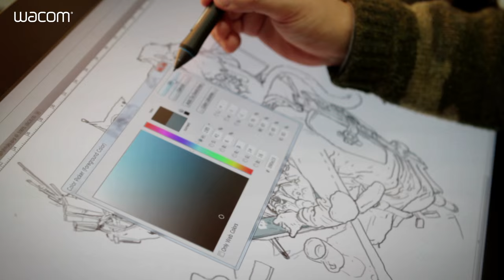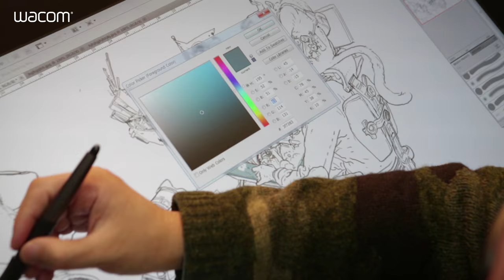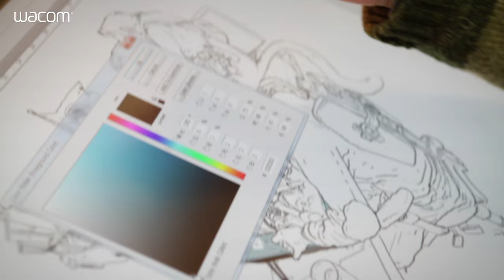[와콤 아카이브ㅣ함께한 크리에이터] Kim Jung Gi, 'God of live drawing art'ㅣ2016 와콤 크리에이티브 세미나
Kim Jung Gi (Cartoonist, drawing artist)
2002 Debuted with the cartoon 'Funny Funny'
2010 Contributed the comic series TLT (Tiger the Long Tail) to Naver, No. 1 portal in Korea
2010 Illustrated for Bernard Werber's novel "Paradise"
2011 Held a drawing show at Bucheon International Comics Festival
2013 Illustrated for Bernard Werber's novel 'Third Humanity'

2014 Made his debut in France with the comic book "Spy Games'
Held a Pop-Up Art Show in New York
2015 Participated in Angoulême Festival International de la Bande Dessinée
Participated in Murakami Takashi's ‘GEISEI x infinity’
Held his personal exhibition ‘Kim Jung Gi x Drawing’

From a cartoonist to 'god of live drawing', Jung Gi Kim covers various types of art from cartoon, commercial & movie production to modern art segment. In this video, he shares the story of his life as an artist, his know-how of live drawing and his workflow. Check out his message to the artists all around the world!